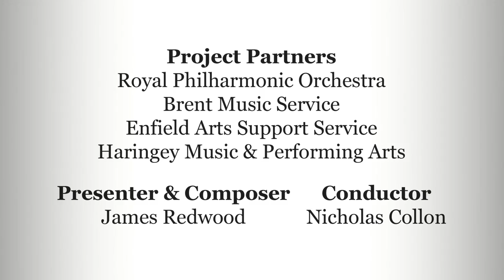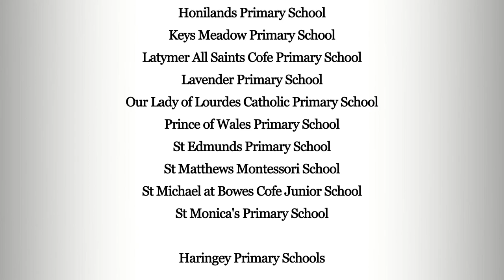Pass the Torch – A World Symphony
Six youth ensembles from Brent, Enfield and Haringey, along with a 3,500 strong choir of children from local primary schools, performed alongside the Royal Philharmonic Orchestra at the Royal Albert Hall. The specially-formed orchestra played an original piece composed by participants from all six musical ensembles, led by James Redwood and conductor Nicholas Collon.